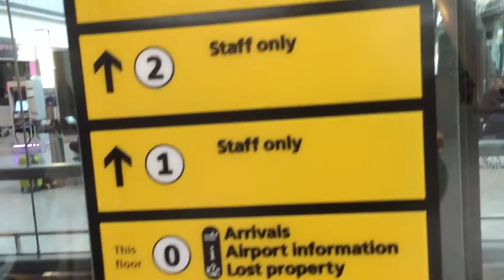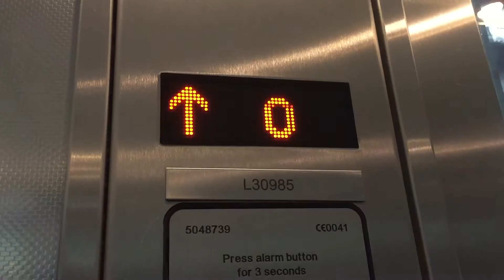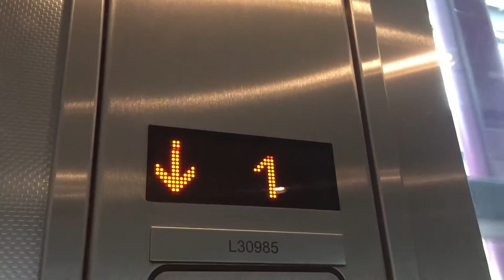Lifts to Check in at London Heathrow terminal 5 United Kingdom